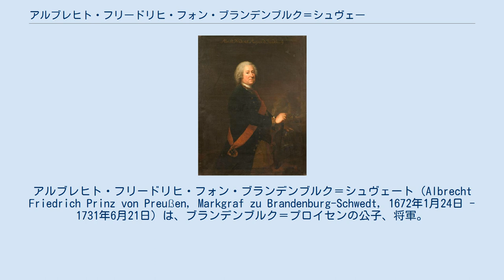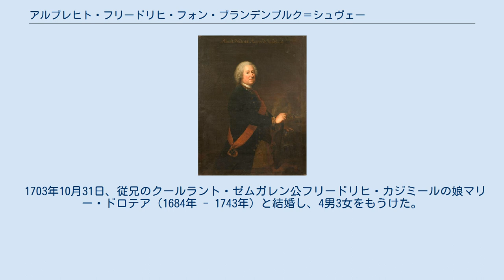アルブレヒト・フリードリヒ・フォン・ブランデンブルク＝シュヴェート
ブランデンブルク選帝侯フリードリヒ・ヴィルヘルムの子女
ホーエンツォレルン家ブランデンブルク＝シュヴェート系
アルブレヒト・フリードリヒ・フォン・ブランデンブルク＝シュヴェート（Albrecht Friedrich Prinz von Preußen, Markgraf zu Brandenburg-Schwedt, 1672年1月24日 - 1731年6月21日）は、ブランデンブルク＝プロイセンの公子、将軍。
ブランデンブルク＝シュヴェート辺境伯。
聖ヨハネ騎士団ブランデンブルク大管区長。
 ブランデンブルク選帝侯フリードリヒ・ヴィルヘルム（大選帝侯）とその後妻ドロテアの間の2番目の息子として生まれた。
アルブレヒト・フリードリヒとその同母の兄弟姉妹は、同母兄でマクデブルク総督のフィリップ・ヴィルヘルムを始祖とするブランデンブルク＝シュヴェート辺境伯家に属し、異母兄の初代プロイセン王フリードリヒ1世とは家系を異にすると見なされる。
 1689年にプファルツ継承戦争が起きると、アルブレヒト・フリードリヒは見習い士官としてプロイセン軍に従軍し、フランスに赴いている。
1692年には騎兵連隊の連隊長となり、翌1693年には少将に任じられた。
1694年にはイタリアでの戦役に参加し、1695年に中将となる。
1696年にはブランデンブルク・ヨハネ騎士団の団長に就任し、1701年には黒鷲勲章を授けられた。
スペイン継承戦争中の1702年2月14日には歩兵連隊の司令官に就任し、ネーデルラントでのフランスとの戦いを勝利に導いた。
しかし同年11月には病気のため司令官職を退いている。
1706年にはヒンターポンメルンの総督に任命された。
 1703年10月31日、従兄のクールラント・ゼムガレン公フリードリヒ・カジミールの娘マリー・ドロテア（1684年 - 1743年）と結婚し、4男3女をもうけた。